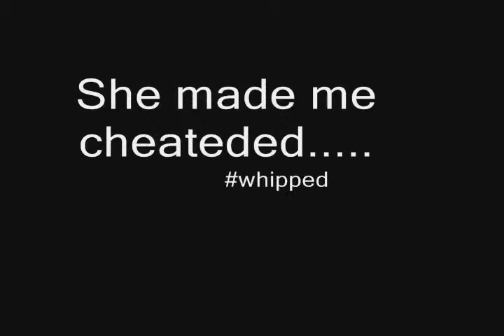Parallels, a Minecraft Adventure Map, With Kaitlin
Throughout the map i am offered choices to make her game harder and mine easier... Mwahhahahaha!